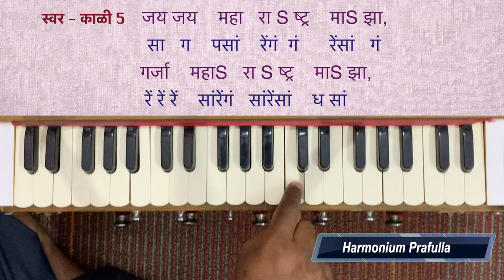महाराष्ट्र राज्य गीत | जय जय महाराष्ट्र माझा | हार्मोनियम नोटेशन | Harmonium Prafulla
नम्र विनंती